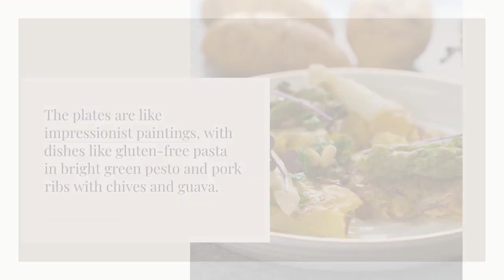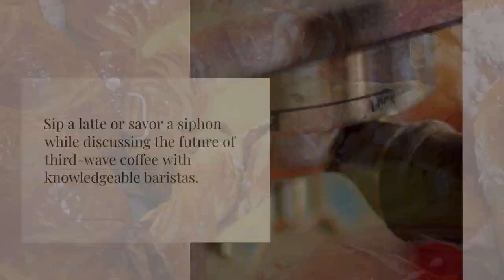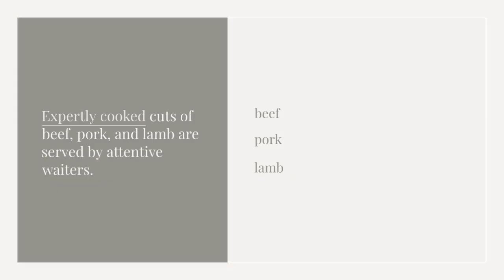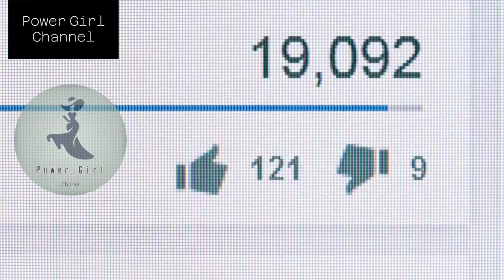Discovering the Most Popular Paraguayan Dishes Around the World ‼️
Get ready for a mouthwatering journey through Paraguay's culinary delights! In this video, we're diving into the heart of Paraguayan cuisine to bring you the top 10 most popular dishes that define the country's rich gastronomic heritage.

From traditional favorites like Sopa Paraguaya and Chipa Guazú to lesser-known gems waiting to be discovered, join us as we showcase the diverse flavors and cultural influences that make Paraguayan food truly special.

Whether you're a foodie looking for new recipes to try or simply curious about the tastes of Paraguay, this video is your ultimate guide to experiencing the best of Paraguayan gastronomy.

👉 Don't miss out on this culinary adventure! Hit the play button and let's explore the delicious world of Paraguayan dishes together. Bon appétit! 🎥🍽️
Hallo guys,  We will upload video about everything.

Recently uploaded
New to you
History
10 Reasons to Love the Most Popular Paraguayan Dishes
The Best of the Best: Top 5 Popular Paraguayan Dishes

Exploring the Top Popular Paraguayan Dishes

10 Tips for Making the Most Popular Paraguayan Dishes

10 Easy Steps to Making the Most Popular Paraguayan Dishes
Others

The Ultimate List of Popular Paraguayan Dishes

The Most Popular Paraguayan Dishes: A Taste of the South
The Most Popular Paraguayan Dishes: A Culinary Journey
Impressive Food: Listening to the Most Popular Paraguayan Dishes